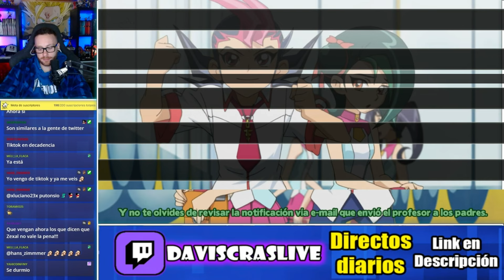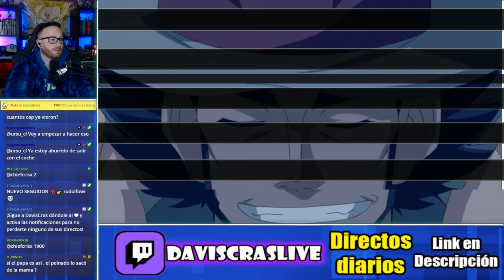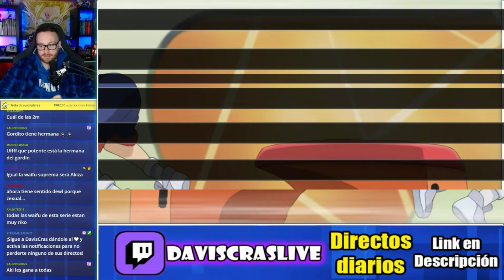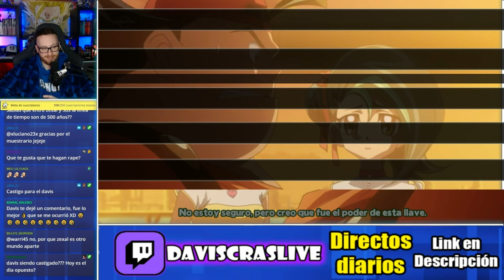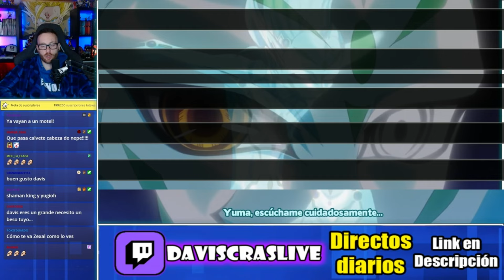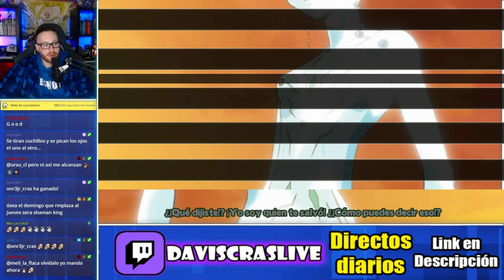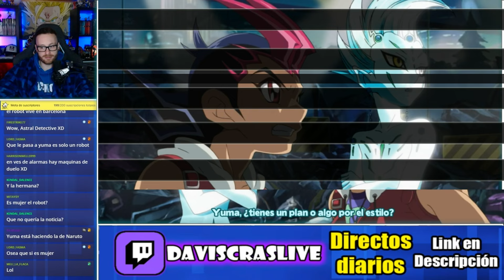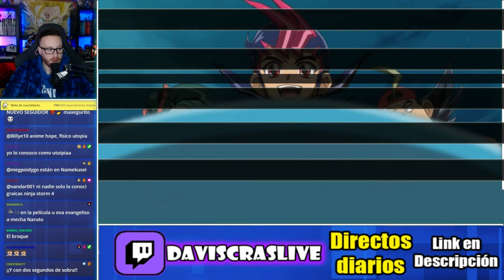¡ BLACK MIST 96 ! DARK ASTRAL 🥵 Reacción Yu-Gi-Oh! ZEXAL 📺😎 Cap: 19, 20 y 21